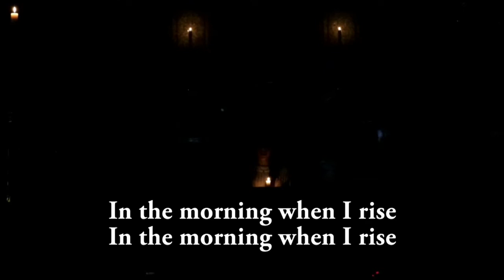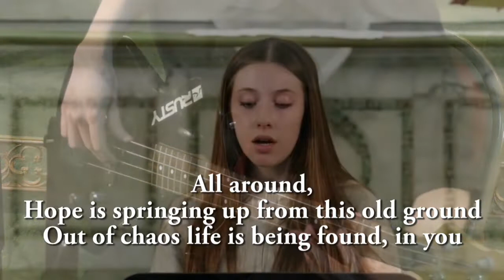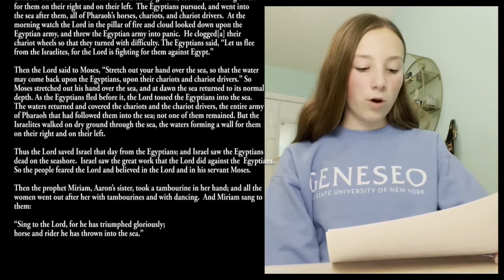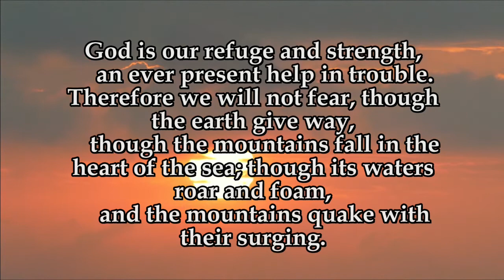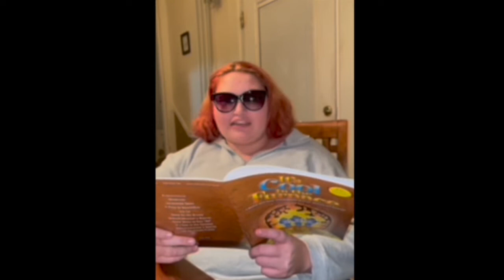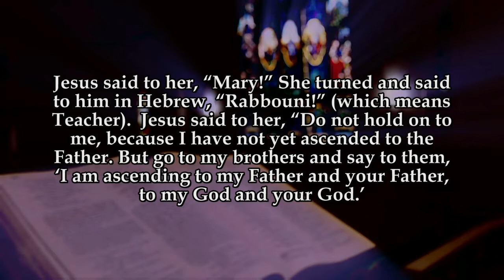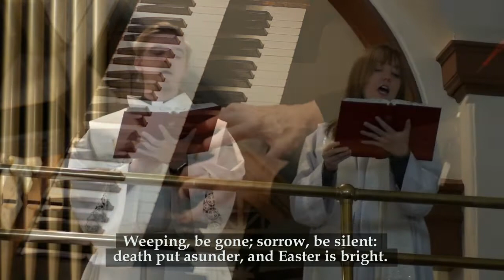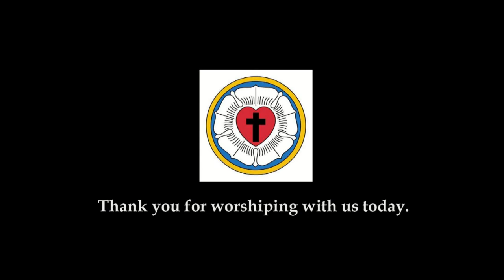Easter Vigil Worship Service for Salem-Catonsville and Faith-Cockeysville for 3 April 2021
Joint Easter Vigil worship service for Salem Lutheran Church in Catonsville, MD, and Faith Lutheran Church in Cockeysville, MD, for 3 April 2021. The youth of Salem, Catonsville lead us through the story of God's salvation for us through our favorite Bible stories. The Creation, Noah's Ark, Ezekiel and the Dry Bones, Jonah and the Whale. And we finish in the hope of the Resurrection.